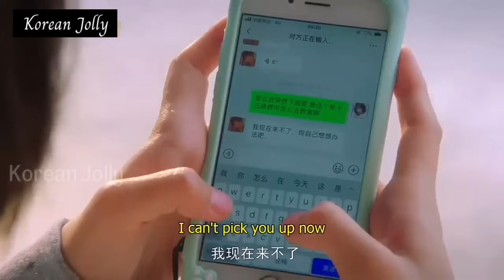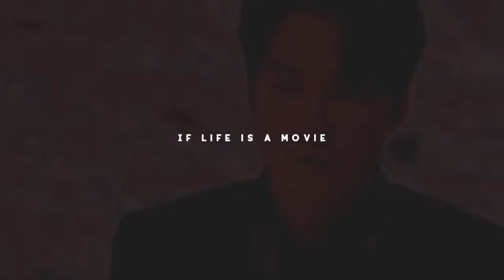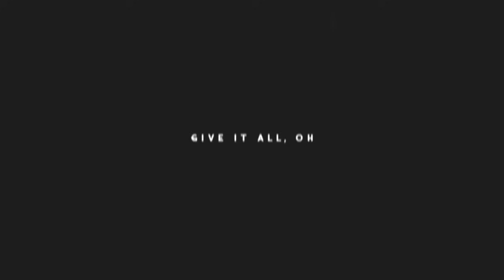Korean Mix Hindi Songs 2023 💖 New Drama Mix Hindi Songs 💖 Chinese Mix Hindi Songs 💖 Chinese Mix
Welcome To Korean Jolly,